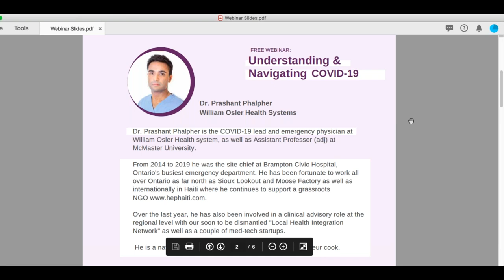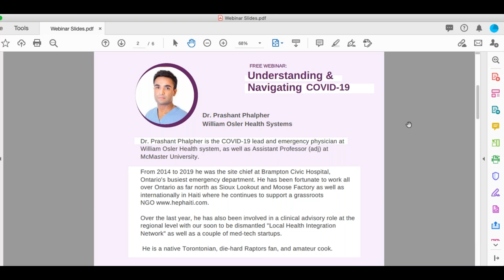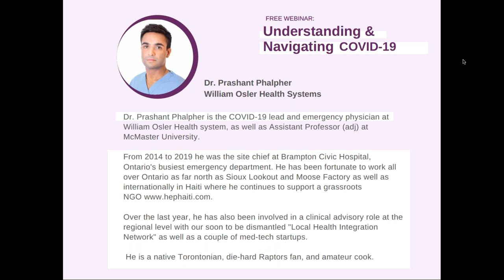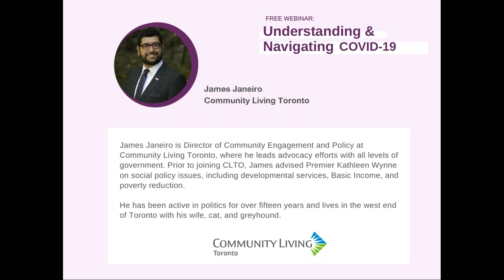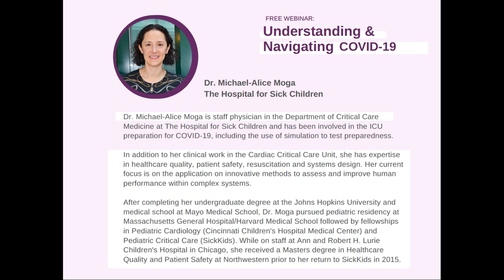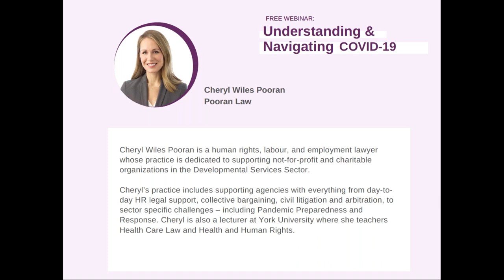Understanding & Navigating COVID 19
Dr. Prashant Phalper, a COVID-19 lead and previous Site Chief of the emergency department for 5 years and current emergency physician at the William Osler Health System and Dr.Michael-Alice Moga, a critical care physician at SickKids Hospital involved in the intensive care unit (ICU) preparation for COVID-19, share their expertise.